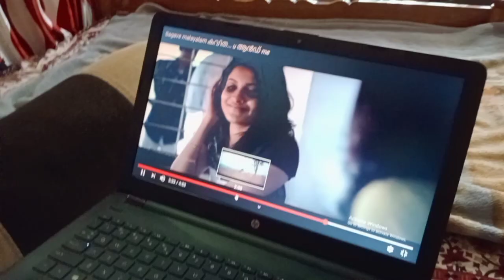Comrade Bottle art || painting something related to communism | Inspired Bottle Art | Bottle craft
Hey
Assalamualykum

I'm  fathima ribinsha,  a self taught artist,..  I'm back with another intresting bottle art.
Here I  tried to draw something inspired from the song sagav(comrade) in a bottle
Thankyou